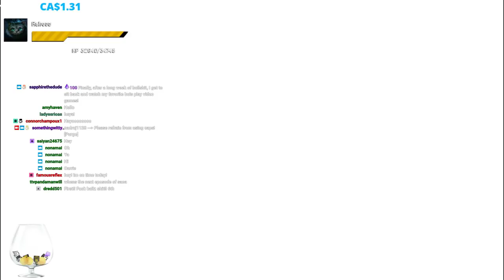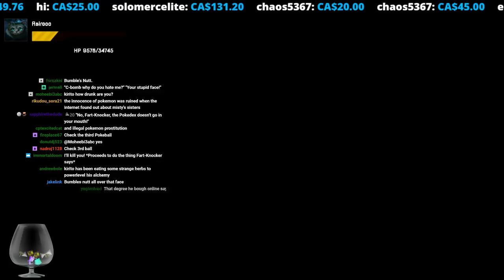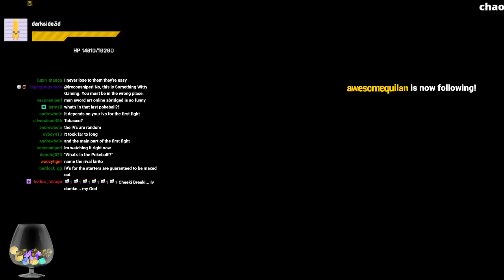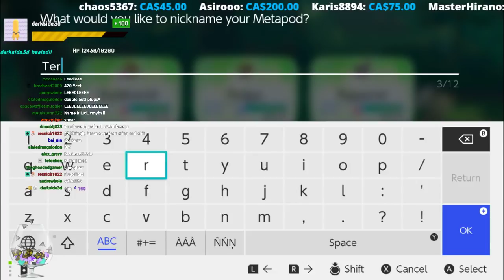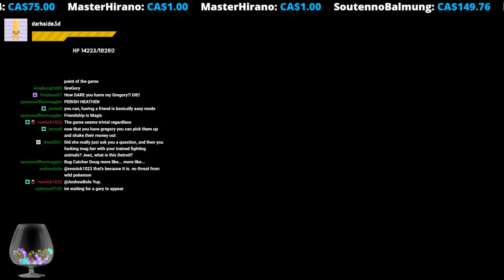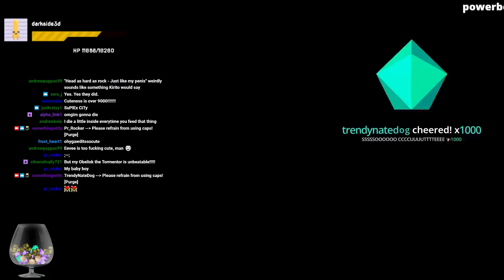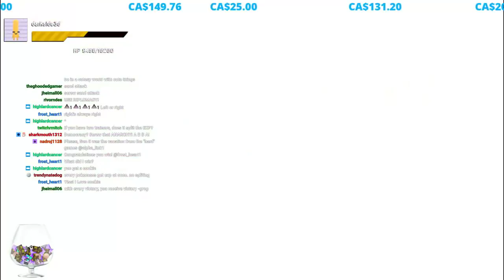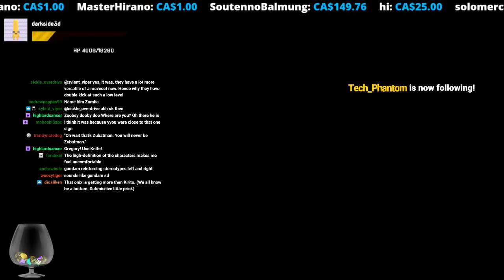Friday Night Stream! Pokemon: Let's Go, Eevee!